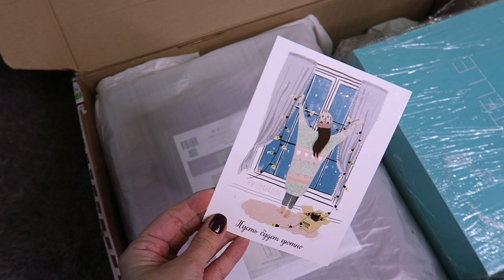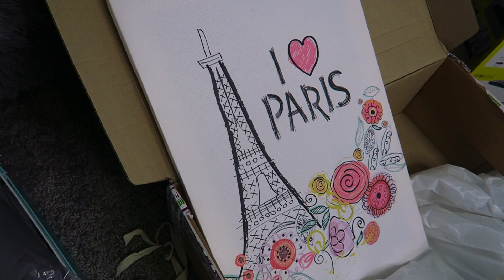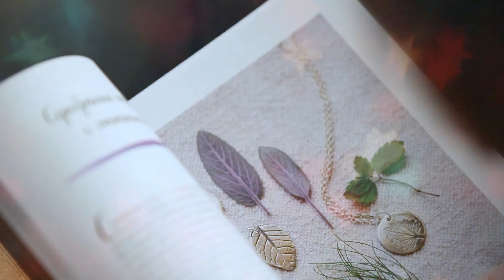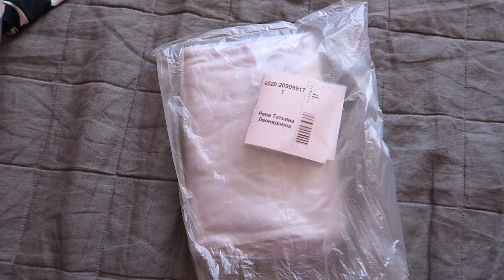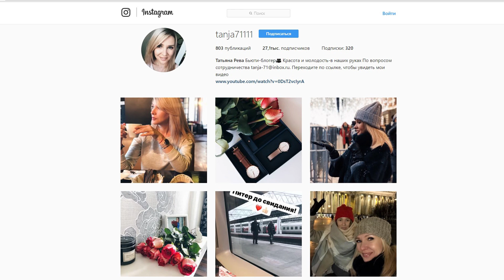ДОМАШНИЙ ВЛОГ✦УБОРКА✦НОВЫЕ ШТОРЫ И ОДЕЖДА ДЛЯ ДОМА✦ТАТЬЯНА РЕВА